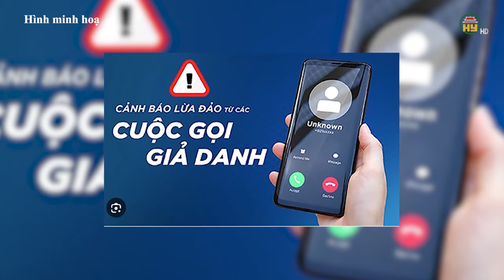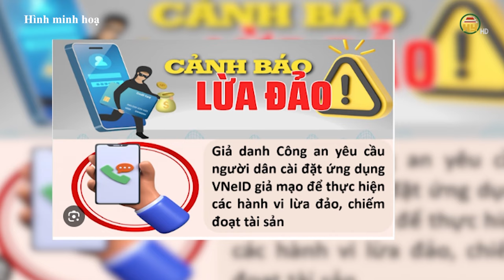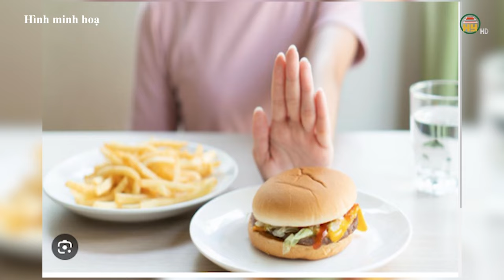Hưng Yên: Hơn 16.000 người được cấp thẻ BHYT miễn phí - Cưỡng chế, phá dỡ 28 công trình vi phạm.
Hưng Yên TV | Hưng Yên: Hơn 16.000 người được cấp thẻ BHYT miễn phí - Cưỡng chế, phá dỡ 28 công trình vi phạm.
Địa chỉ: 164 Nguyễn Văn Linh, thành phố Hưng Yên, tỉnh Hưng Yên
Tiktok: Truyền hình Hưng Yên
Facebook: Đài Phát thanh và Truyền hình Hưng Yên
Zalo: Đài PTTH Hưng Yên